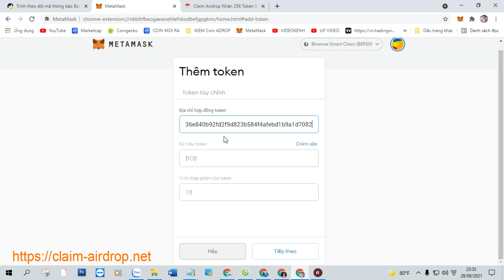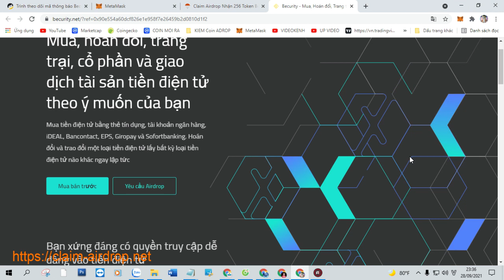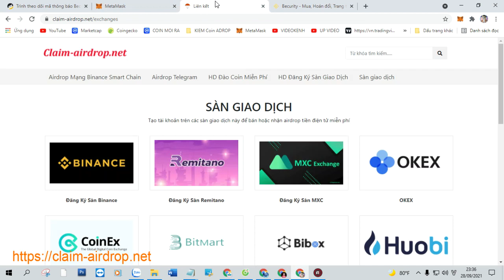Claim Airdrop Nhận 256 Token Becurity (BCB), Mạng BSC Ví Trustwallet, MetaMask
+ Bước 1: Sao chép Contract :  0x436e840b92fd2f9d823b584f4afebd1b9a1d7082

+ Bước 2: Truy Cập Web Tại Đây Click ( Claim Airdrop ) Nhận Token